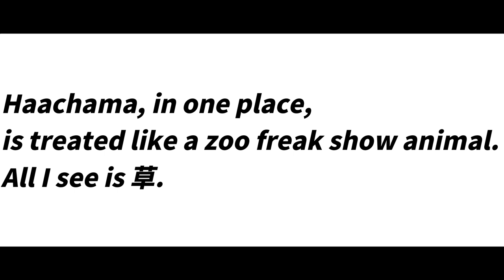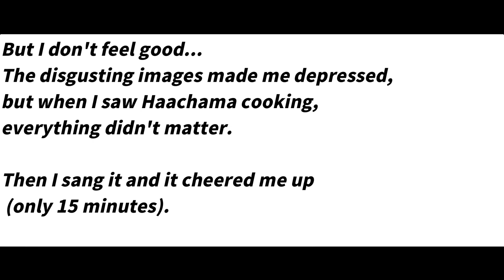【Hololive】Welcome to the Haachama Zoo!【Eng Sub】